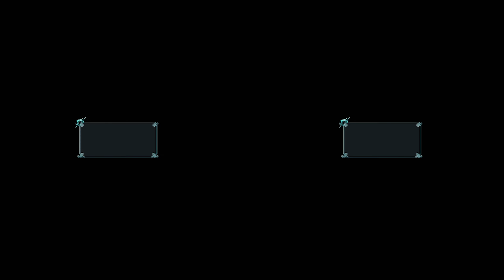Digimon World Next Order [167] Audienz bei Myotismon [Deutsch] Let's Play Digimon World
Digimon World Next Order ist eine Art ReMake des ersten Digimon World Spiel damals für die PS1.
Digimon World 2003 ist nur für die PS4 erhältlich

In Digimon World Next Order reisen wir in nach ca. 7 Jahren aus versehen wieder zurück in die DigiWelt. Doch wir können nicht gleich wieder gehen den die DigiWelt brauch uns. In Digimon World Next Order wir die DigiWelt nämlich von vielen bösen Maschindramon angegriffen und die Hauptstadt wurde zerstört. Wir sollen helfen diese wieder aufzubauen und Digimon suchen die uns dabei helfen. Zudem müssen wir mit unseren Digimon die Maschindramon besiegen und herausfinden warum diese die DigiWelt zerstören wollen.

Wir treffen im Rosa Steinhaus auf Myotismon. Myotismon möchte mit uns zusammen arbeiten, doch zuvor sollen wir ihn helfen und ihm seinen Sonnenschirm wiederbringen.